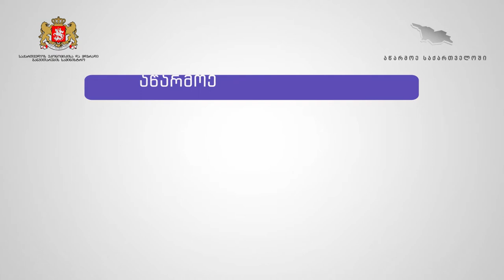ქეთევან ამბროსაშვილი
მიკრო და მცირე მეწარმეობის ხელშეწყობის პროგრამის ბენეფიციარების წარმატების ისტორიები